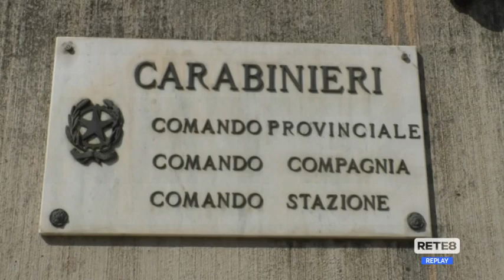Celano - Arriva il commissario, emergono nuovi elementi d’accusa